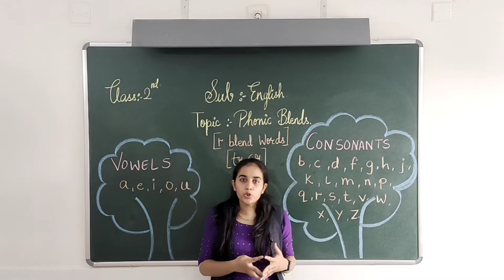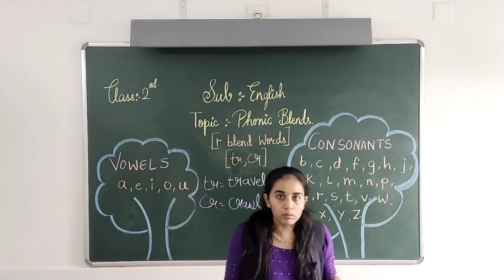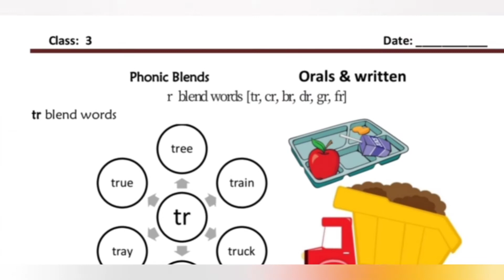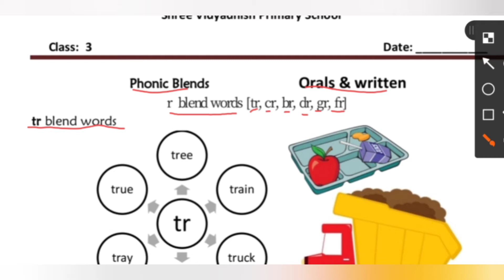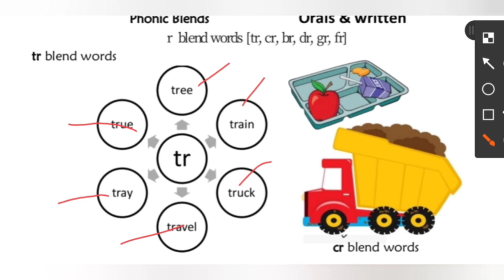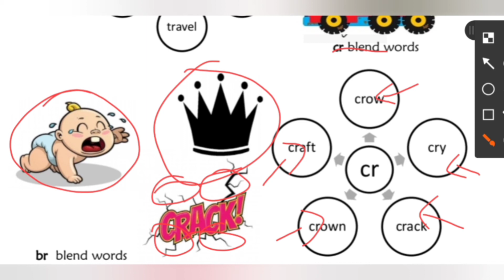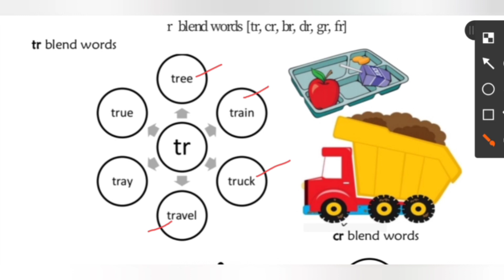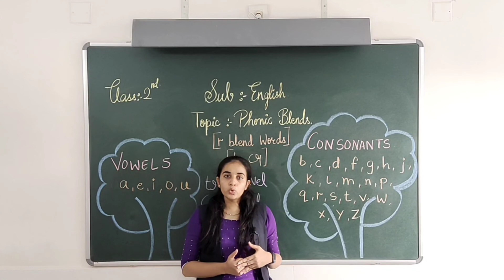ENGLISH PHONIC BLENDS TR AND CR BLEND WORDS PART-1 STD3